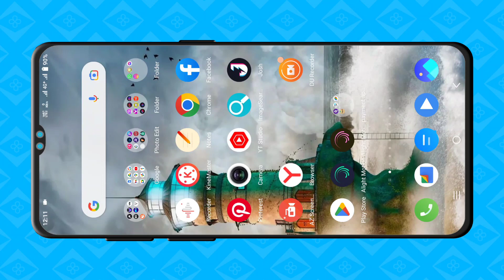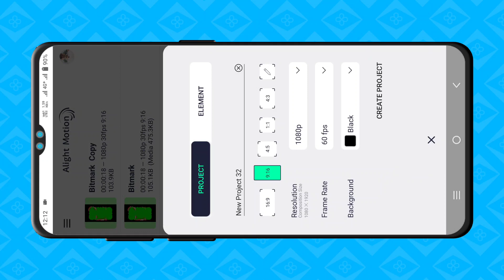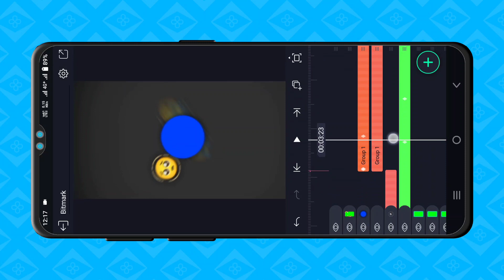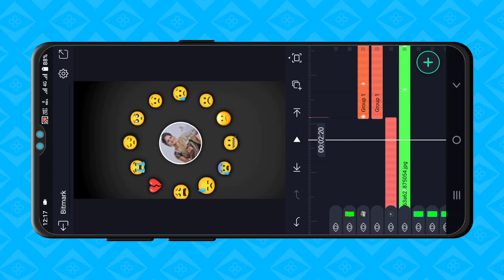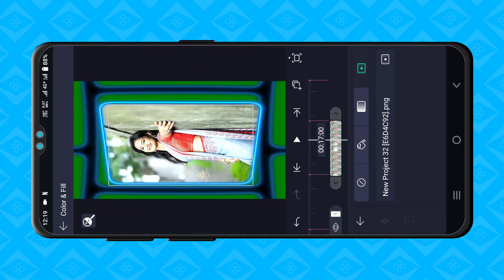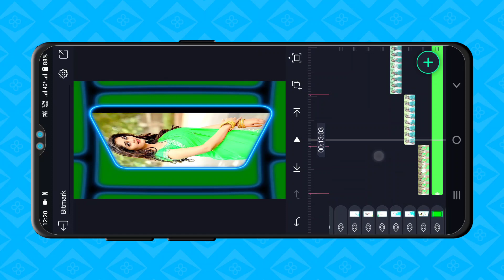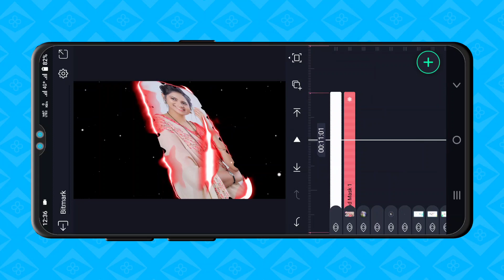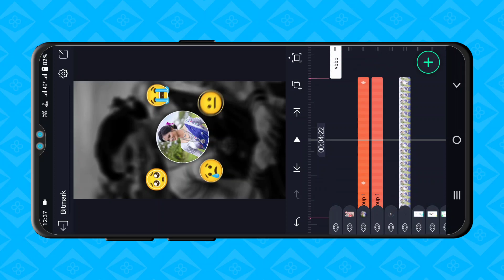How To Make Viral Alight Motion Status Tutorial | Instagram Viral Sad Broken Heart Status Efiting